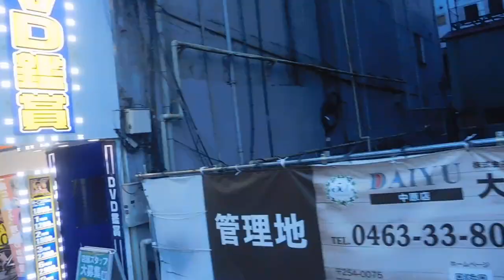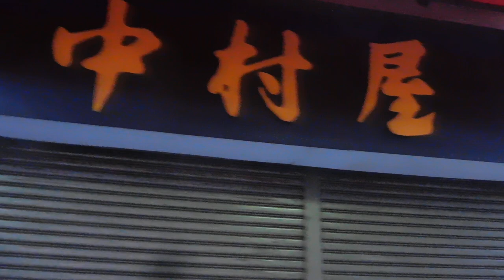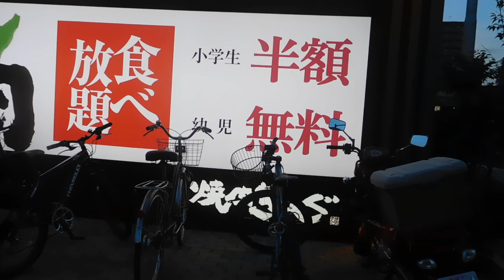湘南ひらつか七夕まつり20230710片付け中 を歩いてみたDSCN9828